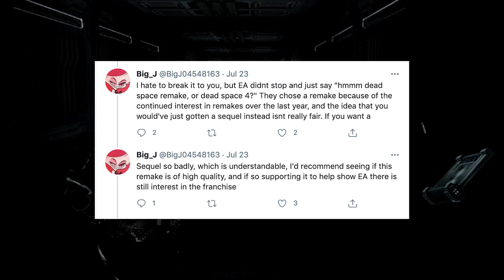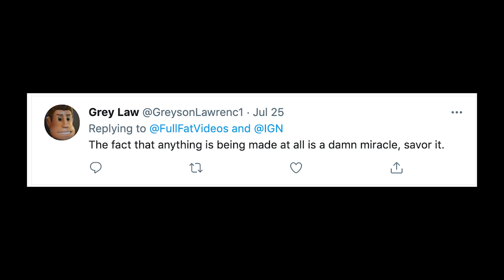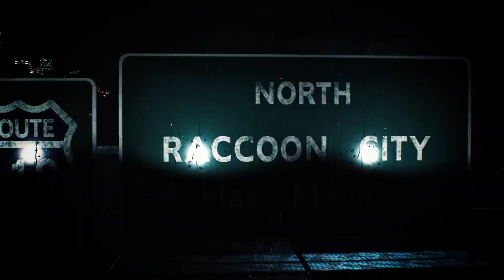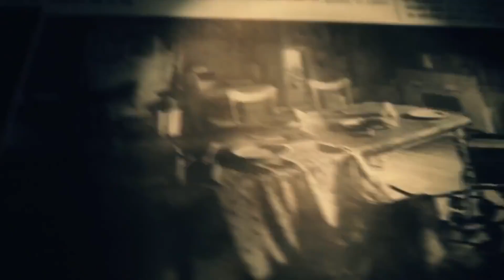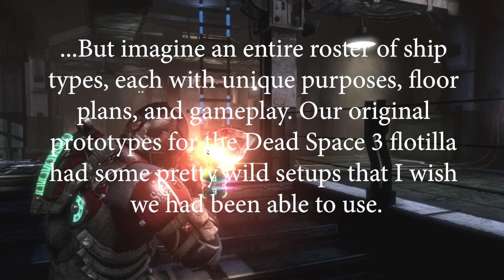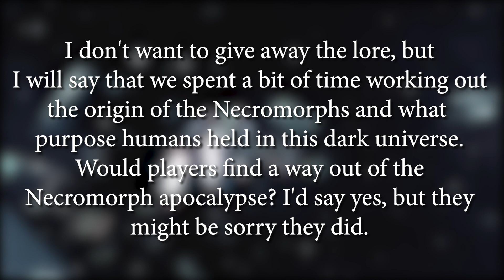Nobody Wanted A Dead Space Remake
Nobody wanted a Dead Space Remake. After an 8 year wait for more dead space material after EA mangled the release of Dead Space 3, fans have been treated to a "reimagining" of the original title from 2008. but wouldn't it have been better to get an original game, a true continuation of the series? Why must we go back and tweak the original art as is?

I go through Dead Space (2008), Dead Space 2 (2011), and Dead Space 3 (2013) and the unused ideas for the cancelled Dead Space 4 - charting what went wrong and why Dead Space fans deserve better...